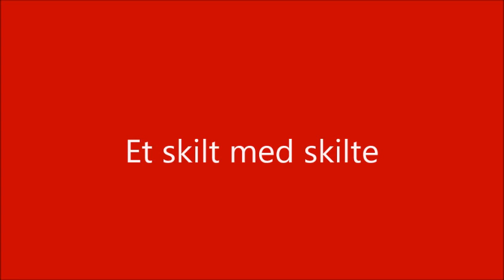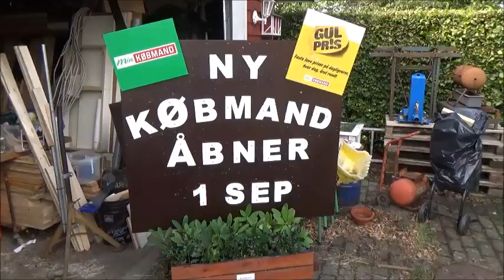Et skilt med skilte.